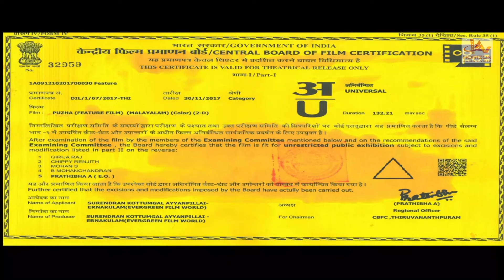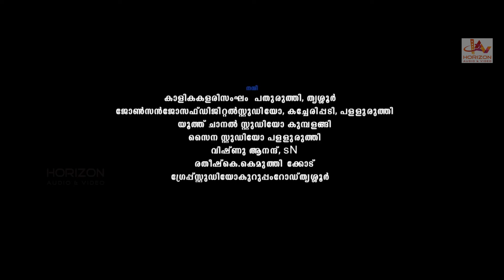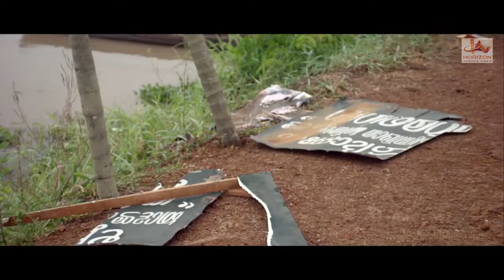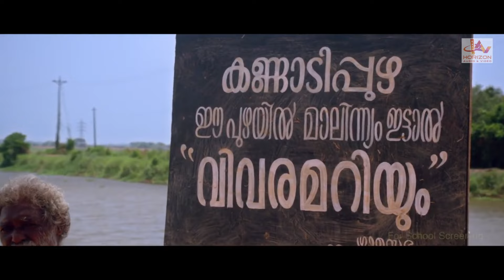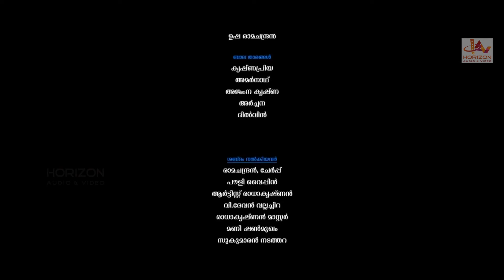malayalam | New movie | Romantic | mass Thriller | Full movie malayalam | HD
Indian Malayalam-language film, directed by Cochin Sithara and produced by K.A. Surendran. The film stars Sivaji Guruvayur, Lishoy, Vinod Prabhakar, Adena Antony, VIneetha Nair. Manu SHivaji and Habeeb Khan. The film has musical score by Salimon Kumbalangi Puzha is a 2017